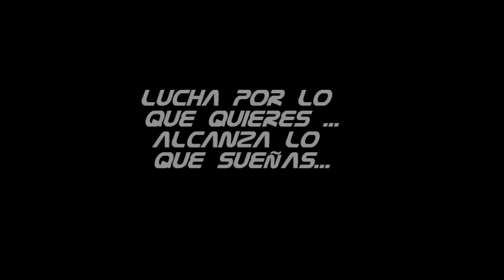desahogos difusos (FLACO MC FT DUBAY BALLESTRINQUE RECORDS )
maqueta de flaco mc como solista y dubay como productor ft ballestrinque records